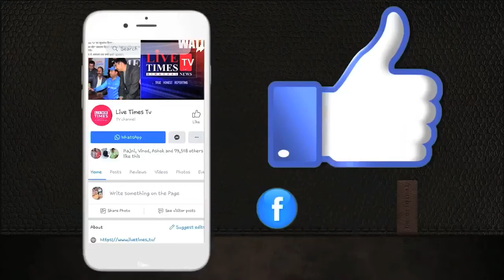मंडी में बर्फ के जमे तालाब पर पारम्परिक नृत्य करते हिमाचली